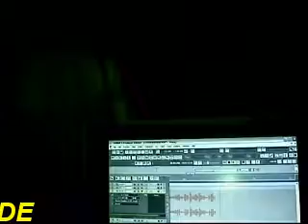DUVAL IN THE BOOTH WIT SHERWOOD BUNDY & GURU.wmv